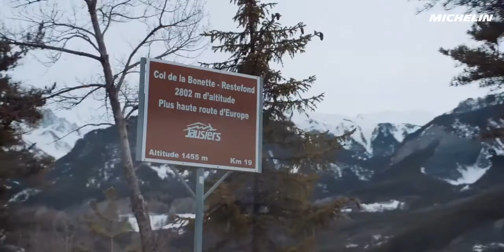Dindo Capello e il nuovo Michelin CrossClimate 2